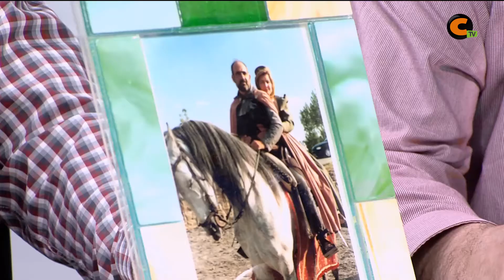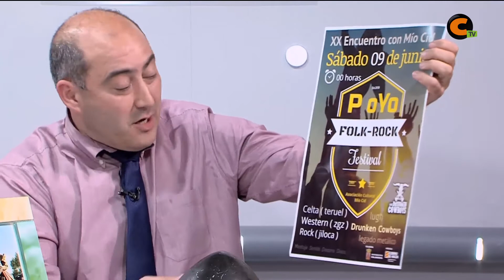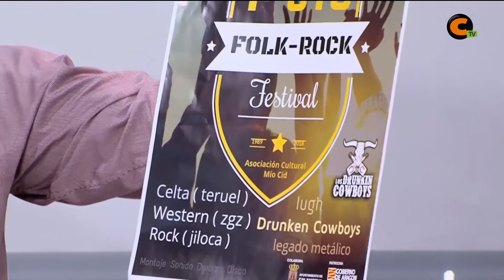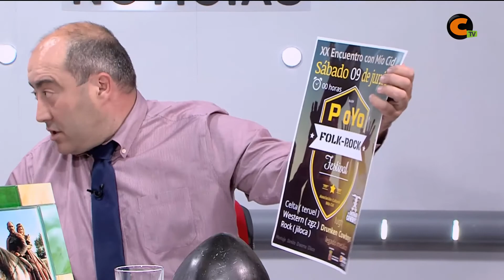Calamocha Noticias entrevista a José Manuel Lázaro y Santiago Escura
Dos de los protagonistas de este fin de semana se sientan en el plató de Calamocha Noticias para darnos a conocer cómo se creo y que tienen preparado para el XX aniversario del encuentro de Mío Cid.